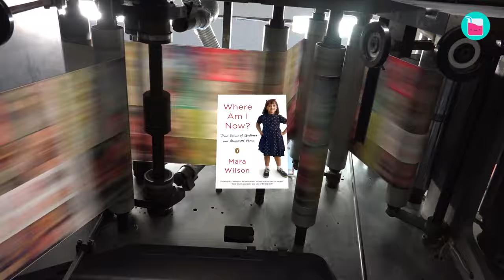Why Mara Wilson Was Left Broken By Hollywood | Rumour Juice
Mara Wilson had everything going for her as a child actress, and she worked with some of the biggest names in Hollywood during the 1990s. However, Wilson turned her back on her promising career after the numerous tragic experiences that made her change her perspective on acting, fame, and Hollywood forever.